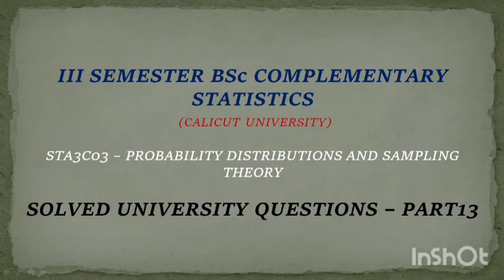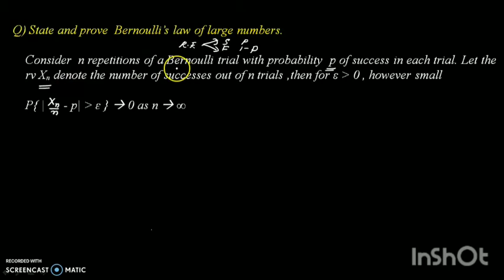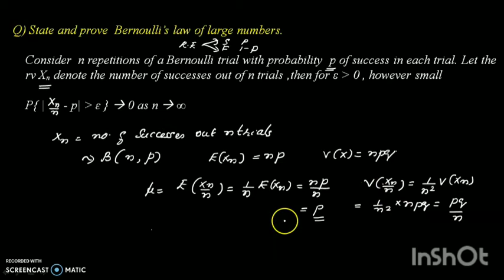III sem BSc complementary Statistics Previous year university question papers solved - part13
Limit theorems